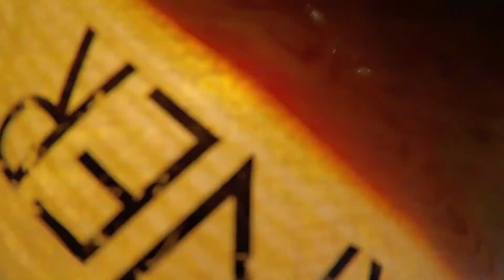GoPro Hero4 | The Bay Venture 3.28.15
A weekend adventure with some friends in Sausalito for some kayaking and ended the day at Sutro Baths.

Copyrighted music by:
"Cabron"
Artist: Red Hot Chili Peppers
Album: By The Way